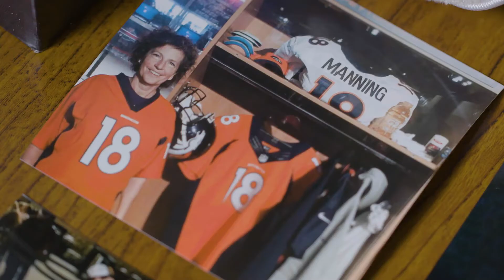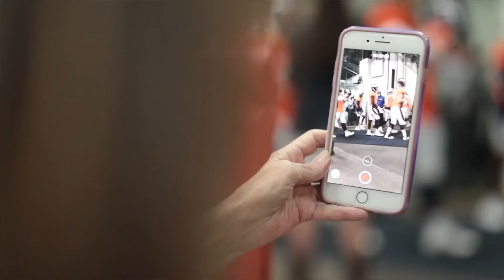The Epitome Of Friendship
Q3  West Top  In Depth
2nd  Chris Hansen  KUSA, Denver  The Epitome of Friendship